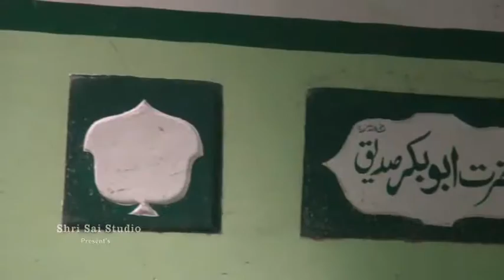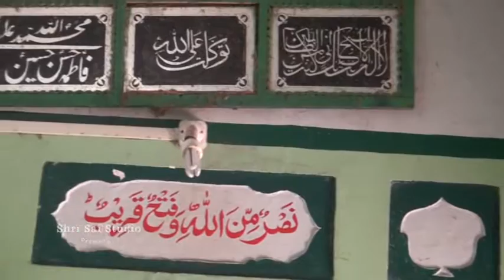Lab pe aati hai Dua Maa Begambi Daragah Begampur Video By Shri Sai Studio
Maa Begambi Daragah Begampur Video By Shri Sai Studio

Maa Begambi Daragah Stand Near by Bhima River